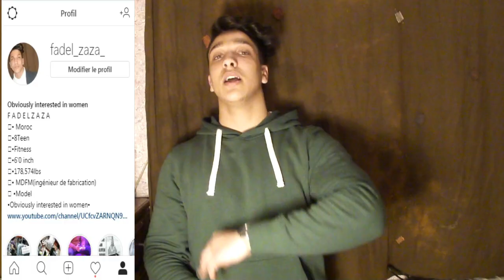زيادة هرمون التستوستيرون طبيعيا